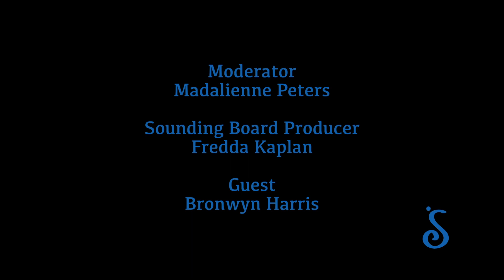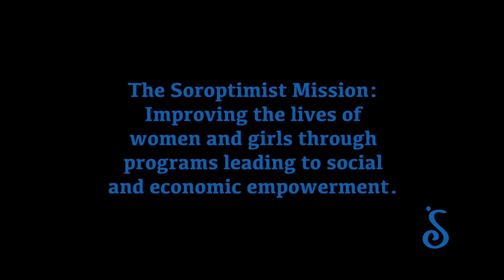Literally Unbelievable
A compelling Sounding Board conversation with author/teacher Bronwyn Harris about her book, "Literally Unbelievable Stories from an East Oakland Classroom."